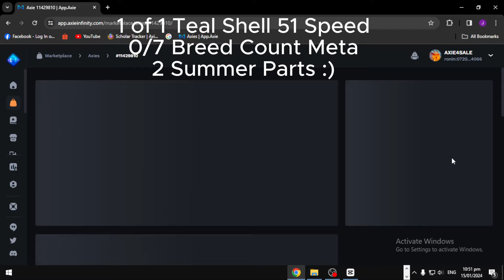AUTO CRIT AQUA! TRIPLE AQUA AXIE TEAM CRIT+BALLOON + BABYLONIA | AXIE INFINITY CLASSIC GAMEPLAY 2024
UniqueAxieForSale features an Axie Infinity Classic build, Unique, and cheap axie for the arena gameplay.
New Update
Rare, common chests and AXP reward in Arena win